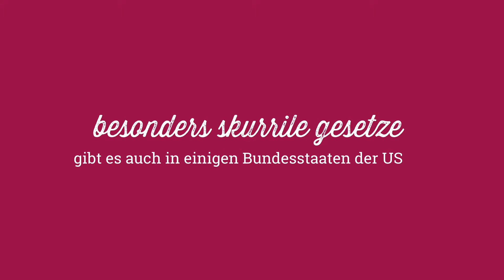Bettgeschichten: Skurrile Gesetze aus aller Welt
Sie glauben, Liebe und Sex seien Ihre Privatsache? Weit gefehlt! Auf der ganzen Welt gibt es kuriose Vorschriften. Wir haben die skurrilsten Gesetze gesammelt.